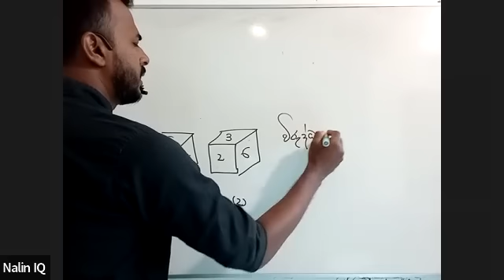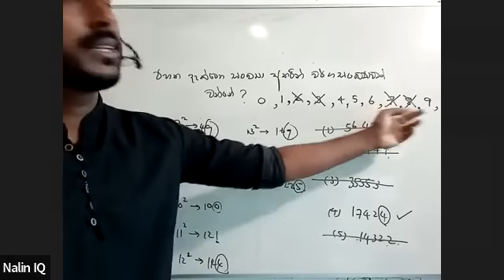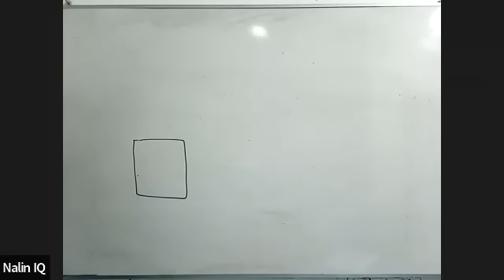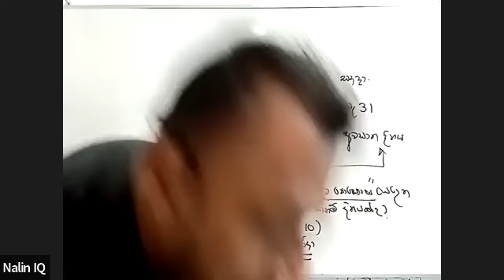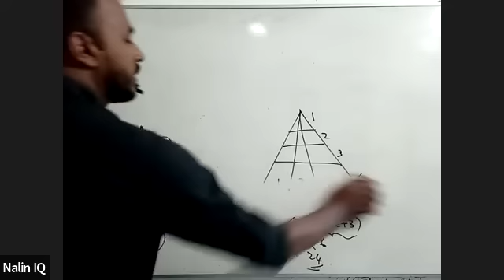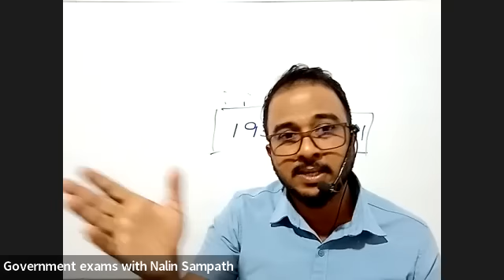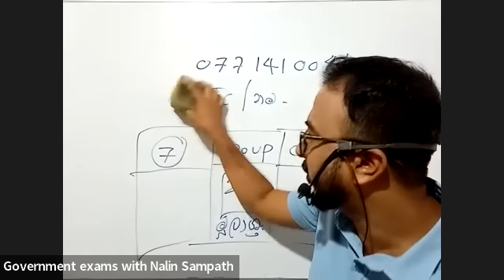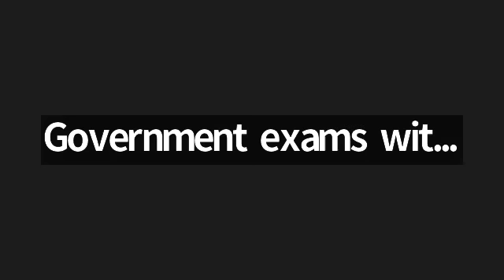2023 ගුරු විභාගය; අභියෝග්‍යතාව සහ සාමාන්‍ය දැනීම පිළිතුරු සමගින්...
වයස 40ට අඩු මේවන විට රාජ්‍ය සේවයේ කටයුතු කරනු ලබන උපාධිධාරීන් වෙත ශ්‍රී ලංකා ගුරු සේවයට ප්‍රවේශවීම සඳහා කැඳවනු ලබන ගුරු විභාගය වෙනුවෙන්...
උපකාරක වීඩියෝ; අංක 01.
මිතුරන් අතර share කරන්න.